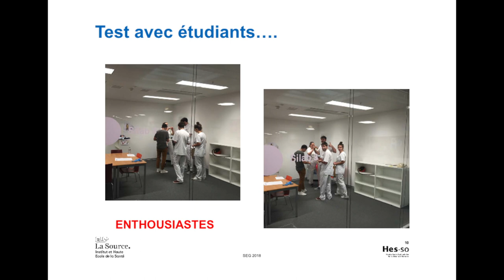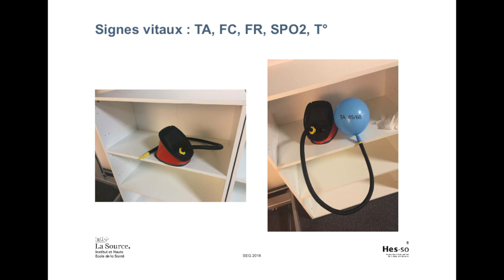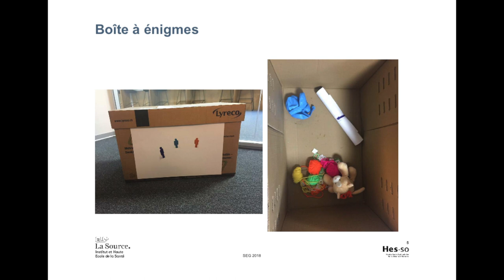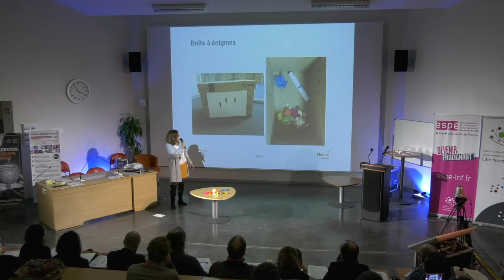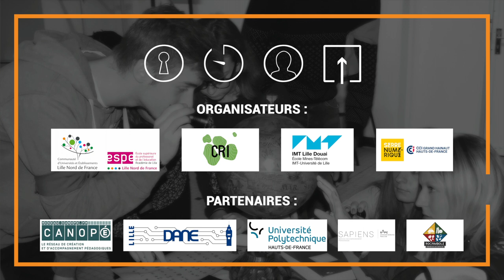SEG 2018 : l'interview de Nathalie Blondel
Maître d’enseignement - HES santé La Source - Lausanne
Escape game « La Source »